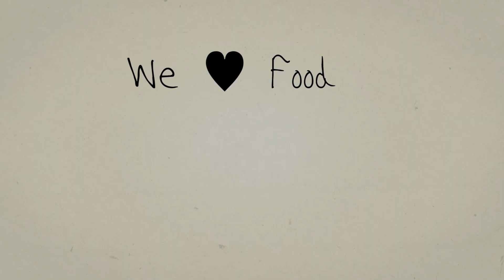Salt And Pepper Squid: We ♥ Food 2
In this episode of We Heart Food we show you how to  make salt and pepper squid with chilli and Chinese five spice.

INGREDIENTS:

350 g small squid, cleaned
2 tsp black peppercorns
1 tsp Chinese five spice
1 tsp sea salt flakes
200 g corn flour
2 eggs Groundnut or vegetable oil, to fry
1 red chilli, deseeded and finely sliced
2 spring onions, sliced
1 garlic clove, chopped
Fresh coriander, to serve
Lime wedges, to serve
Sweet chilli dipping sauce

STEP 1: GRIND THE SPICES
Grind the pepper with the fie spice and salt, then mix into the flour.

STEP 2: SCORE THE SQUID
Cut the squid in half, then score it horizontally.

STEP 3: COOK THE SQUID
Dip the squid in the egg, then in the flour. Deep fry until golden and crispy, then set aside to drain.

STEP 4: FRY THE VEGETABLES
Heat a little oil in a pan, then add the onion, garlic and chilli and fry for 2 minutes.

STEP 5: SERVE
Slice up the squid and place it in a bowl. Mix in the vegetables and serve with chilli dipping sauce, coriander and slices of lime.